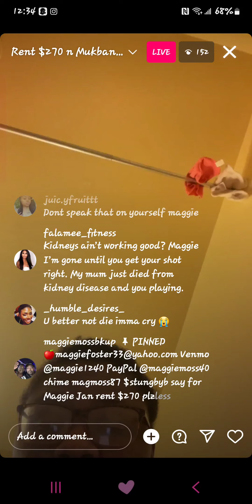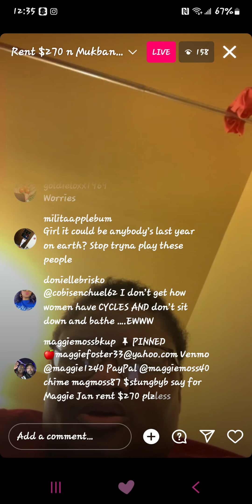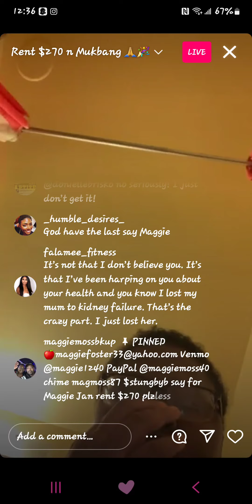January 4, 2024